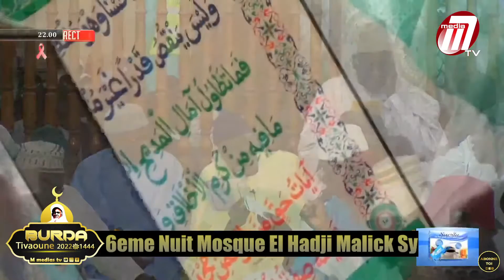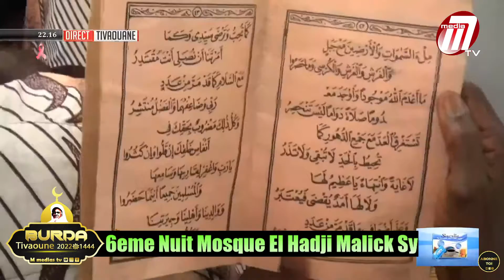Burd 2022 Mosque El hadji Malick Sy 6eme Nuit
Découvrez puis partager pour servir vos proches. Dans le but de vous servir n'hésitez surtout pas à vous abonné
Rattrapez le temps perdu sur M medias tv